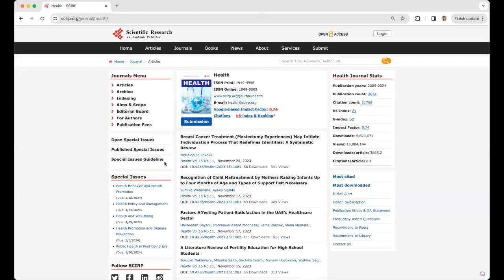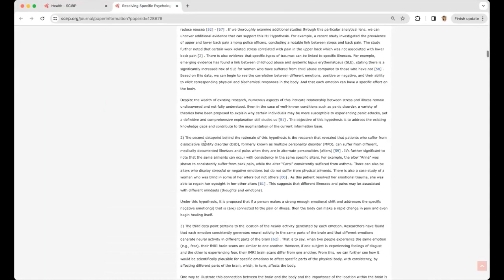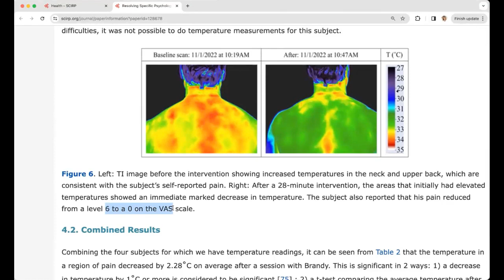Ep 452: Proof your mind is powerful enough to reduce pain and inflammation - with Brandy Gillmore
7:29 - Brandy’s story
10:53 - Some medical thermal imaging images
14:44 - How the mind affects the body
22:10 - How Brandy healed herself after her accident
25:37 - Identifying as sick
30:07 - The GIFT method
32:12 - Brandy’s book, "Master Your Mind and Energy to Heal Your Body - You Can Be Your Own Cure”
37:19 - Connection between emotions and pain
42:50 - How to connect with Brandy

Is it possible to use your mind to help relieve pain and illness?  Do energy and emotions really impact your health?  Brandy Gillmore is an author and inspirational speaker who went from being disabled and spending most of her days in bed to walking about and sharing her story of recovery.  Brandy blew her doctors’ minds with her success and is on a mission to share how combining emotions, energy and mindset work relieve pain and help resolve chronic illness. She’s sharing and demonstrating client stories of pain and inflammation relief using medical thermal imaging as she too was once a skeptic!  In this episode of The Health Fix Podcast, Dr. Jannine Krause interviews Brandy Gilmore on the power of the mind to relieve pain and end chronic illness.

What You’ll Learn In This Episode:

How thermal imaging shows real time pain relief happening in the body
Why belief isn’t required to get results when using your mind to relieve pain
How specific mis-wired emotions need addressing to allow the body to heal
Why self love and image are deeply tied into chronic pain and illness
Connection of mindset and wiring of the mind to releasing pain and illness.
An insider look into Brandy’s Book and GIFT method.

Brandy’s Book: "Master Your Mind and Energy to Heal Your Body - You Can Be Your Own Cure"